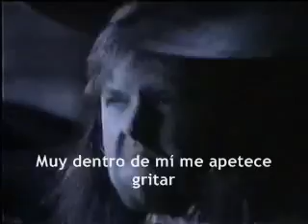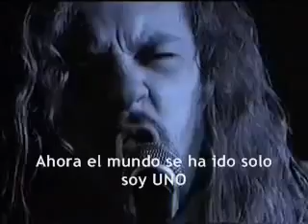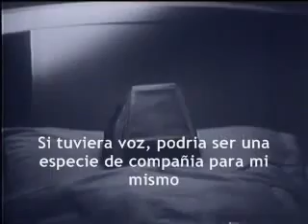Metallica - One. Lo mejor de Metallica lo tienes en Media Markt Quart de Poblet (Valencia)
And Justice For All, uno de los mejores álbumes heavys de la historia, fue una de las obras cumbre de Metallica donde se incluye este One. En Media Markt Quart de Poblet puedes encontrar los mejores discos de Metallica y como siempre al mejor precio de toda Valencia.